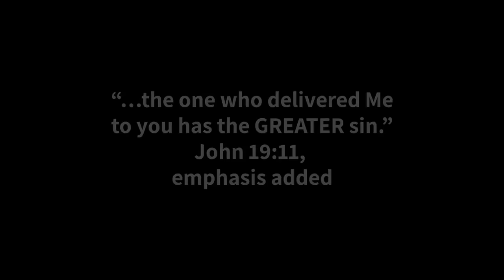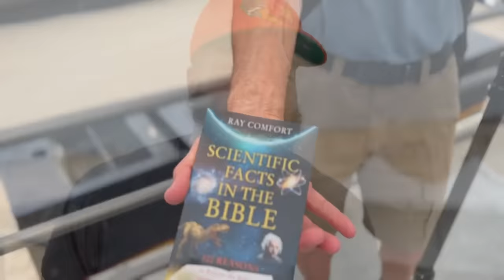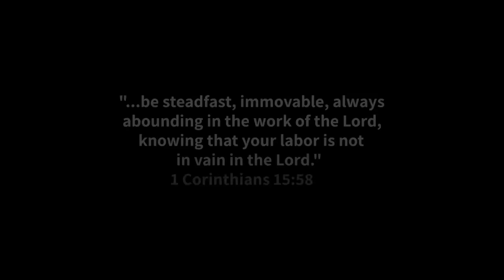I Might End Up Deleting This Interview.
Ray Comfort had four very difficult evangelism encounters in a row, and nearly deleted all of these...